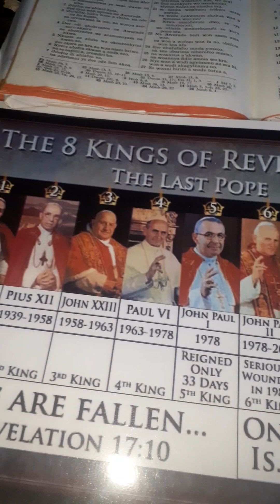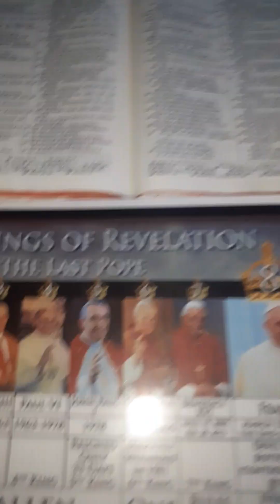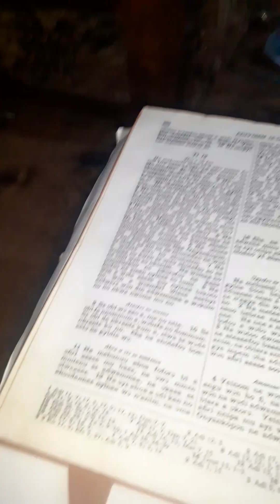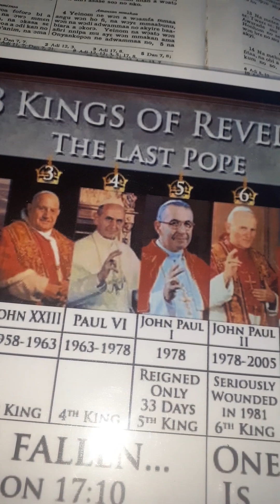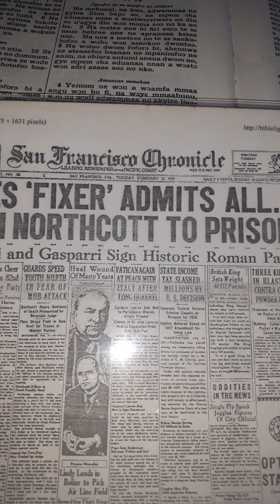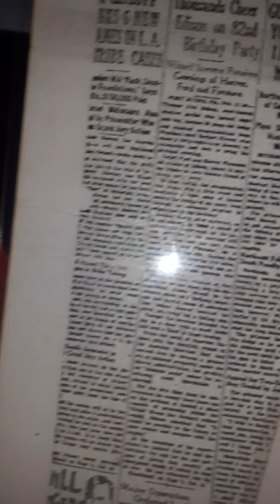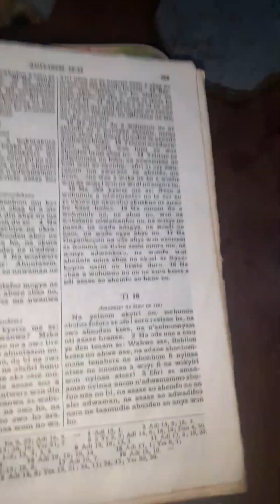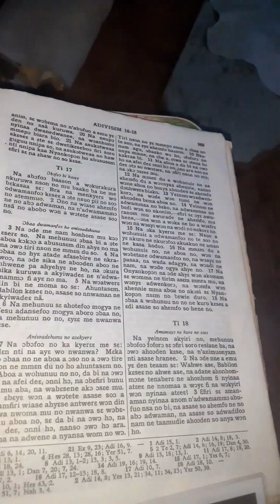DESPISE NOT PROPHESYINGS PART2